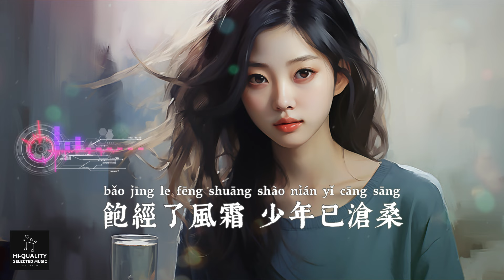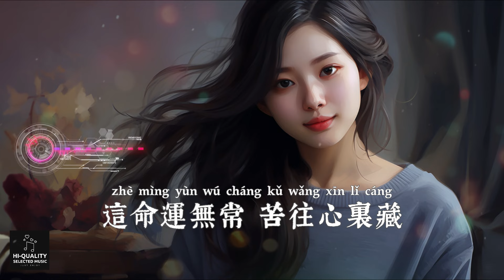【高清MV】魏佳藝 Wei Jiayi - 敬往事一杯【Pinyin | AI音樂視頻 | 中文繁體拼音動態字幕】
@ai_mv  AI音樂視頻與您分享好聽的華語年度精選熱門新歌♫ : 魏佳藝演唱的《敬往事一杯》+ 中文繁體拼音動態字幕 pinyin lyrics 音樂MV 高清畫面 精心製作 在大屏幕上觀看效果最佳

其中包括多首熱門歌曲如：
♫ 【MV】食言者
♫ 【MV】聽心（經典版）
♫ 【MV】心被填滿又掏空
♫ 【MV】突然
♫ 放下執念方能重生
♫ 心動一次痛一生
♫ 難自渡
♫ 孤獨配老酒
♫ 生活啊難難難
♫ 她拿什麼和我比
♫ 明月不懂我傷悲
♫ 愛情傷心傷肺又傷胃
♫ 半生落定
♫ 成年人沒有避風港（煙嗓版）
♫ 愛情的酒杯（合唱）
♫ 人間煙火三萬愁
♫ 躺槍
♫ 香煙愛上烈酒
♫ 往後
♫ 終歸是一場戲
♫ 人間枝頭
♫ 你和夜都在熬
♫ 偷食人間煙火
♫ 想與眾不同就會不同
♫ 終有一天告別人間
♫ 個人因果個人了
♫ 想讓自己醉一回（合唱版）
♫ 來者要惜去者要放
♫ 我問青山何時老
♫ 後來的你有她
♫ 最後一次的溫柔
♫ 敬往事一杯
♫ 深冬的夜
♫ 恍若時光
♫ 月亮灌醉異鄉人
♫ 愛如利劍情如刀（刀劍如夢）
♫ 我把青春丟在人間路上
♫ 陪你享福陪你吃苦
♫ 你不會再遇到我這樣的人
人生就是一場賭註
♫ 相信我會把這一生過好
♫ 戲子轉身
♫ 食言者
♫ 聽心
♫ 拿寂寞下酒
♫ 一曲紅塵

頻道簡介：

歡迎到訪🎶AI音樂視頻🎶，一個利用先進人工智能技術，為優秀中文歌曲打造多圖片背景的優質音樂視頻的頻道。這裡彙集了最新流行音樂、經典中文歌曲、抒情歌曲、勵志歌曲、浪漫歌曲、傷情歌曲、古風國風歌曲等多種風格的國粵語音樂視頻，以滿足不同觀眾的需求，通過高清高質量的音樂視頻為您提供美妙的視聽享受。希望這個頻道也能成為歌手展示個人才藝、推廣優秀作品的平台。

歌詞：

魏佳藝（Wei Jiayi） - 敬往事一杯【AI音樂視頻/繁體拼音動態字幕 pinyin lyrics/與您分享好聽的非抖音年度精選熱門新歌】

詞：李俊佑
曲：李俊佑
編曲：漠心藤
混音：潘君明
和聲：王晉楨
製作團隊：淺芥音樂團隊
推廣團隊：招財貓計劃music
企劃：於喆/筱毅/牛夢/零壹
監製：自渡
出品人：歐浚誠
出品公司：成都淺芥文化傳媒有限公司

願往事不回頭敬餘生不將就
這命運無常苦往心裏藏
青春如大夢一場
我這一生跌跌撞撞
徒留遺憾半生惆悵
飽經了風霜少年已滄桑
我敬往事這一杯敬命運這一杯
這紅塵有誰與我相隨
敬愛情這一杯敬人生這一杯
再敬我朋友不醉不歸
這世間難得能醉幾回
敬尊嚴這一杯敬生活這一杯
最後敬自己問心無愧